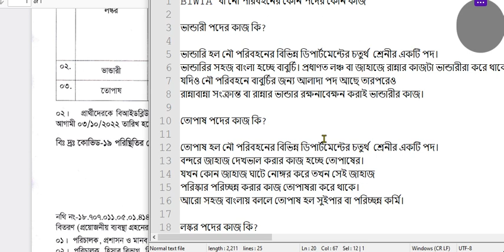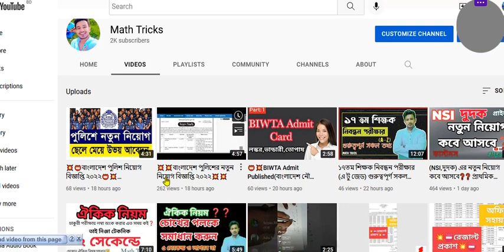BIWTA লিখিত পরীক্ষা নাকি সরাসরি ভাইভা?লস্কর,ভান্ডারী ও তোপাষ বাংলাদেশ অভ্যন্তরীণ নৌ-পরিবহন কর্তৃপক্ষ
BIWTA এর এডমিট কার্ড ডাউনলোড করা দেখুন লিখিত পরীক্ষা নাকি সরাসরি ভাইভা?লস্কর,ভান্ডারী ও তোপাষ বাংলাদেশ অভ্যন্তরীণ নৌ-পরিবহন কর্তৃপক্ষবাংলাদেশ অভ্যন্তরীণ নৌ-পরিবহন কর্তৃপক্ষলিখিত পরীক্ষার প্রবেশ পত্রলস্কর,ভান্ডারী ও তোপাষBIWTA- Bangladesh Inland Water Transport AuthorityBIWTAলিখিত পরীক্ষা নাকি সরাসরি ভাইভা?এডমিট এবং লিখিত পরীক্ষার প্রশ্ন ❓কাজ কি?

BIWTA বা নৌ পরিবহনের কোন পদের কোন কাজ

ভান্ডারী পদের কাজ কি?

ভান্ডারি হল নৌ পরিবহনের বিভিন্ন ডিপার্টমেন্টের চতুর্থ  শ্রেনীর একটি পদ।
ভান্ডারির সহজ বাংলা হচ্ছে বাবুর্চি। প্রধাণত লঞ্চ বা জাহাজে রান্নার কাজটা ভান্ডারীরা করে থাকে।
যদিও নৌ পরিবহনে বাবুর্চির জন্য আলাদা পদ আছে তারপরেও
রান্নাবান্না সংক্রান্ত বা রান্নার ভান্ডার রক্ষনাবেক্ষন করাই ভান্ডারীর কাজ।

তোপাষ পদের কাজ কি?

তোপাষ হল নৌ পরিবহনের বিভিন্ন ডিপার্টমেন্টের চতুর্থ  শ্রেনীর একটি পদ।
বন্দরে জাহাজ দেখভাল করার কাজ হচ্ছে তোপাষের।
যখন কোন জাহাজ ঘাটে নোঙ্গর করে তখন সেই জাহাজ
পরিস্কার পরিচ্ছন্ন করার কাজ তোপাষরা করে থাকে।
আরো সহজ বাংলায় বললে তোপাষ হল সুইপার বা পরিচ্ছন্ন কর্মি।

লস্কর পদের কাজ কি?

লস্কর হল নৌ পরিবহনের বিভিন্ন ডিপার্টমেন্টের চতুর্থ  শ্রেনীর একটি পদ।
জাহাজের ভারতীয় কর্মচারীদের ডাকা হতো লস্কর।
 জাহাজের রশি বাঁধা ও পাহারা দেওয়াই লস্কর পদের মূল কাজ।